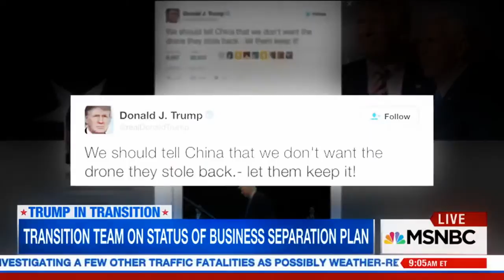Trump Reacts to Michelle Obama's Hope Comment: World News, 1 April 2017